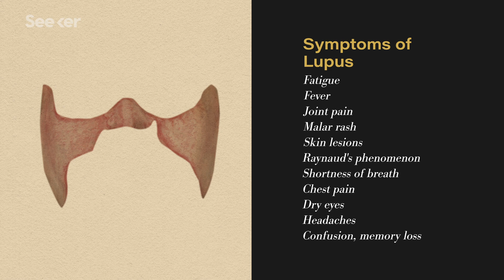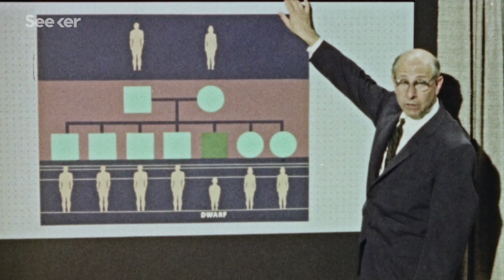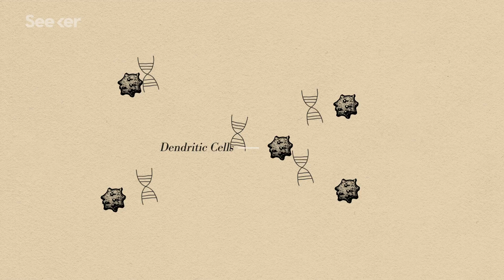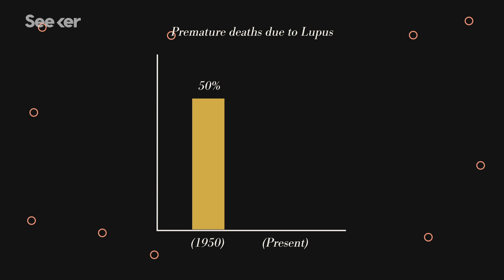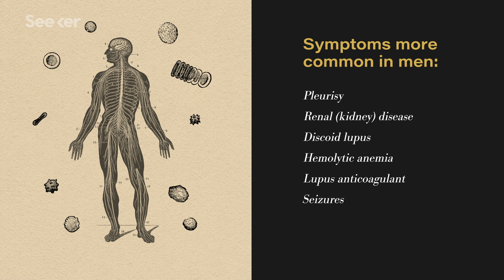What Exactly is Lupus?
Our immune system is an incredible thing. It’s a complex, disease-fighting machine, capable of fending off attacks from bacteria and viruses. But what happens when that same incredible system stops fighting diseases, and starts attacking you?

The history of lupus erythematosus. From Hippocrates to Osler.

Elevated levels of IL-24 in systemic lupus erythematosus patients